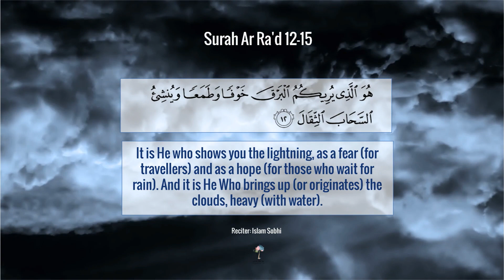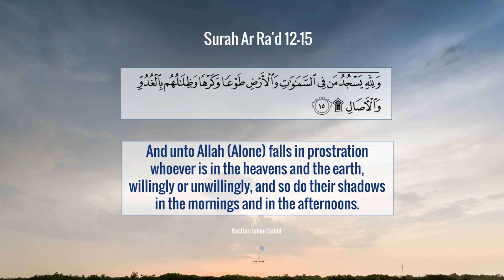Surah Ar Ra'd 12 - 15